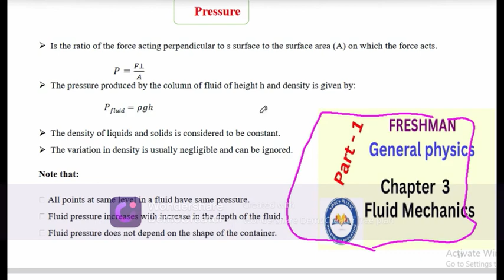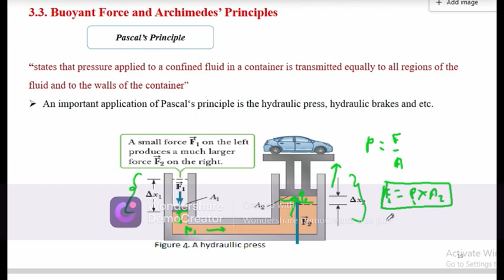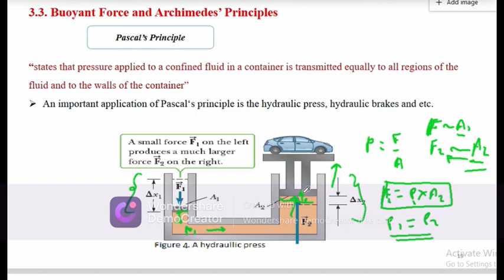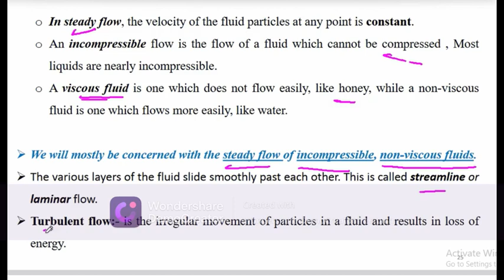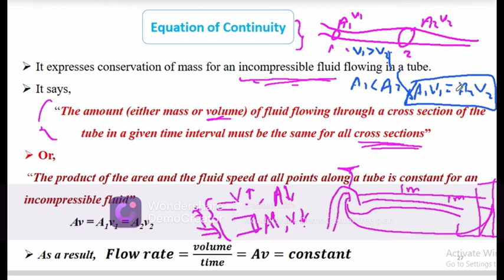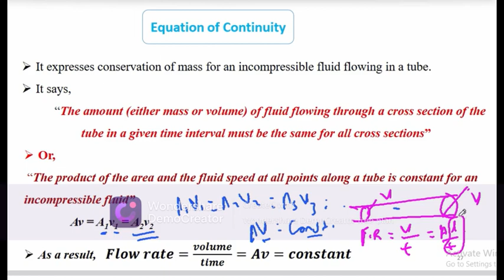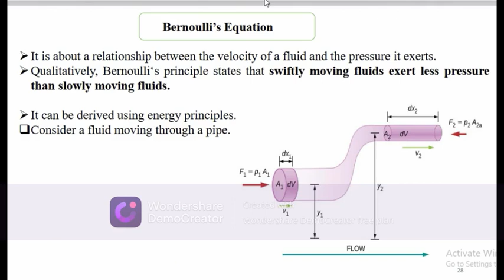General Physics, Chapter 3, Fluid Mechanics, Part-2. A brief Lecture